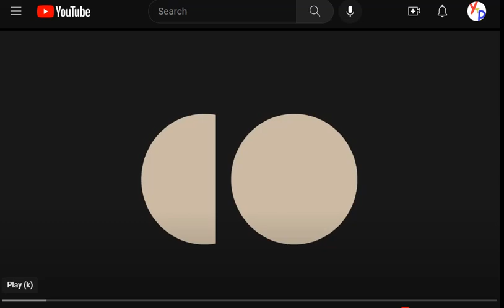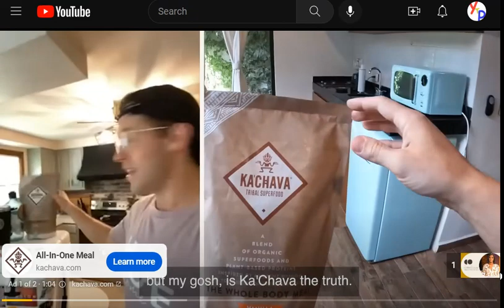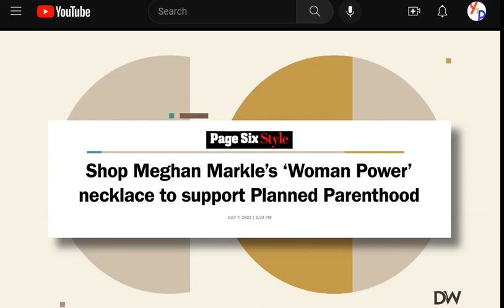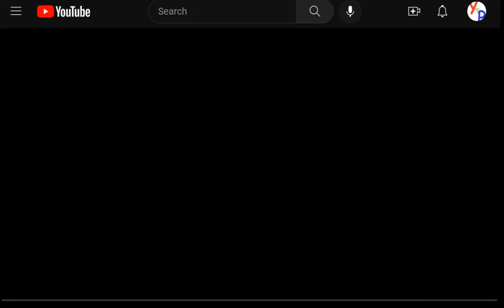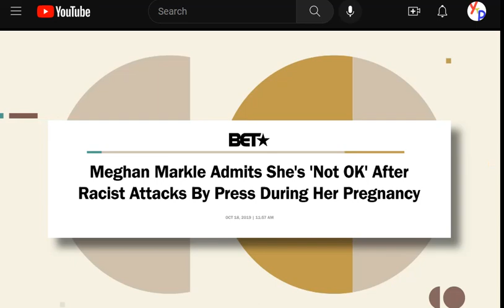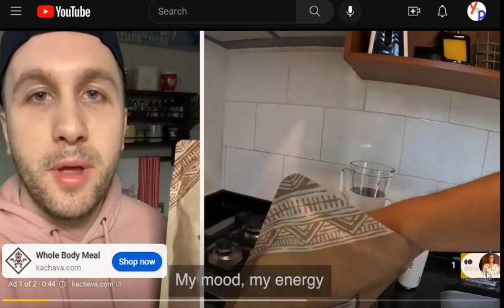When A Crazy Woman Calls Other Women Crazy...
I don't really believe the word "crazy" should be thrown around as often as it is. I don't think Candace Owens is insane, she's just trying to make a name for herself, which is much worse because that means she should know better.